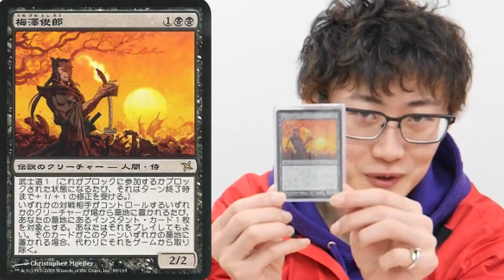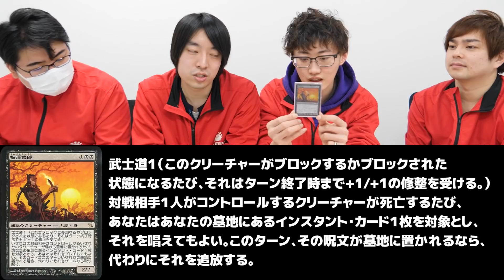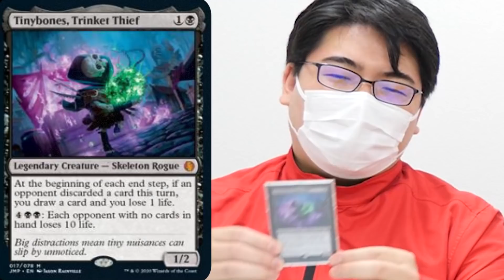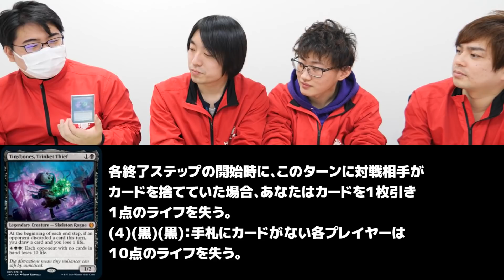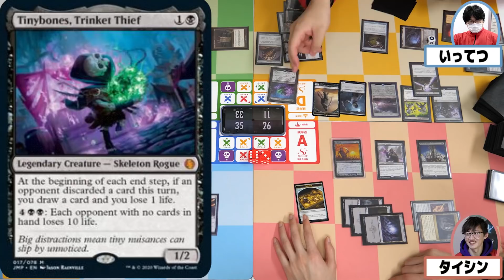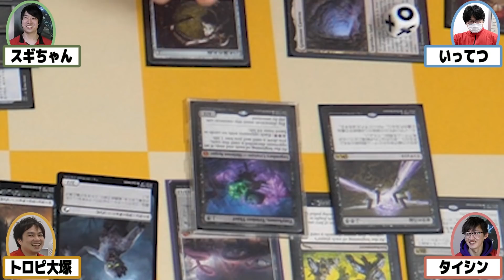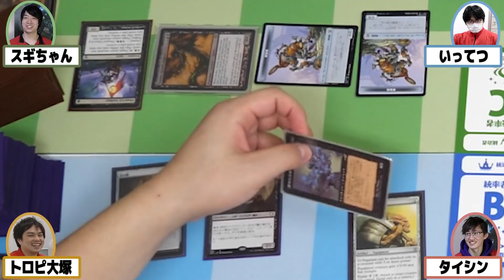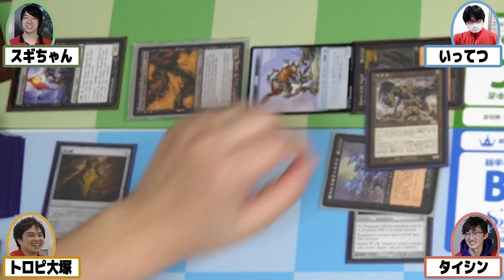【統率者戦】除去・リアニ・ハンデス！なんでもありの黒単縛り！梅澤俊郎vs死相の否命vsチビホネvs墜ちたる者ヴォルラス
今日のMVPはこちら